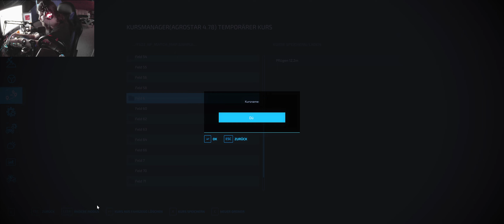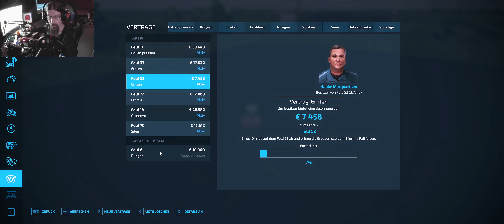LS22 NF Match Map #25 Nein? Nein!!! Ok da muss ich nun durch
Vorrassichtlicher Sendeplan für meine Videos:

5 Uhr: LS22       Mo - So
7.30 Uhr LS22 Gemeinde Rade
10 Uhr LS22 Ostseeküste      Mo - So
12 Uhr LS22 St Kalle         Mo - So
14 Uhr LS22 Frühling         Mo - So
16 Uhr LS17 Projekt          Mo - So
18 Uhr LS22 NF Marsch        Mo -So
20 Uhr LS22 NF Match Map und Butschern                      Mo - So

Jonas Kiefer
Lg. Jonas.Kiefer